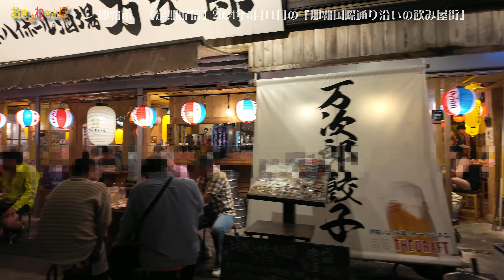◤沖縄観光☂雨の日もOK◢ 定期配信 2024年5月11日『賑わう国際通り裏の飲み屋街』 ♯734 沖縄旅行 おきなわさんぽ：沖縄散歩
4K：沖縄本島南部｢那覇市｣。GWが終わった最初の土曜日，夜の国際通り裏通りにある｢せんべろ｣街は相も変わらず賑わっていました。